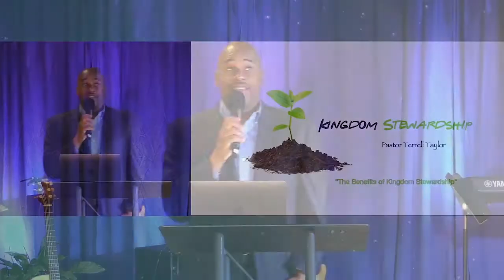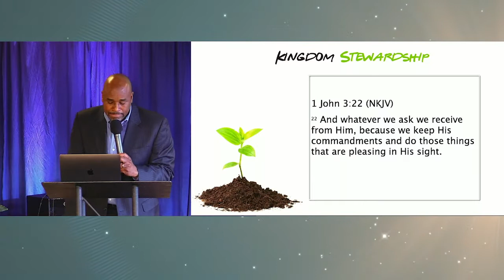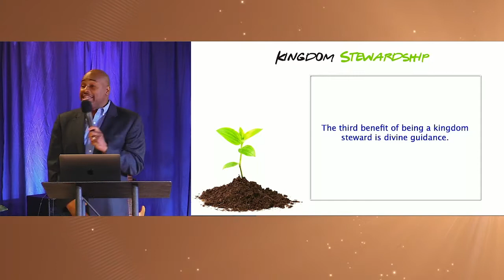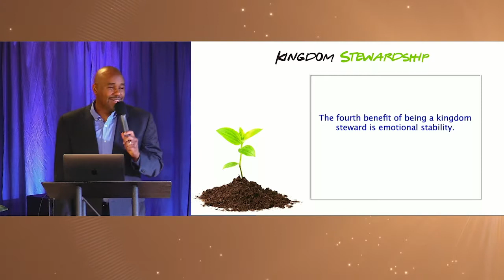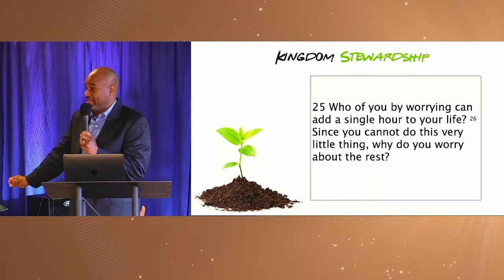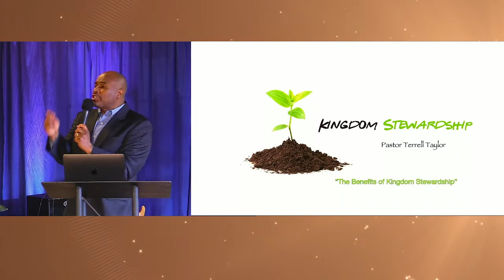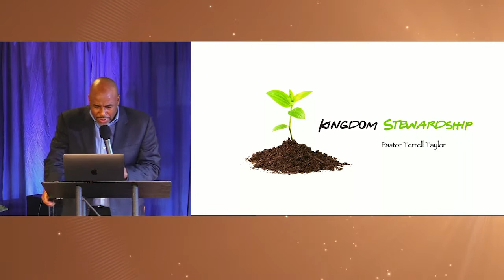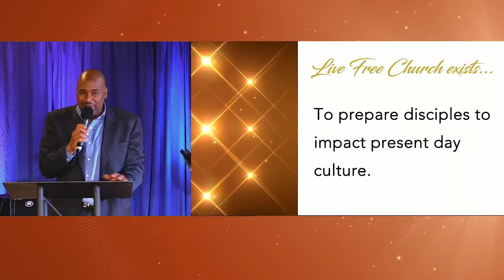Kingdom Stewardship The Benefits of Kingdom Stewardship SERMON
Date: 1-24-21

Series: Kingdom Stewardship

Title: The Benefits of Kingdom Stewardship

Speaker: Pastor Terrell Taylor

Scriptures: 1 John 3:22; Isaiah 48:17

Details

Summary: Live this life in light of the life that is to come. Remember that the more you have been given, the more God is expecting from you. Much is required from those to whom much is given, for their responsibility is greater. But don’t forget that as a kingdom steward, you have benefits in this life to help you maximize your full potential on earth.